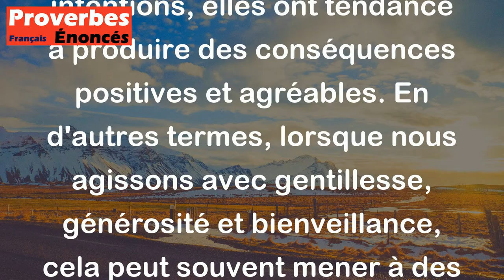Proverbe Turc - Une bonne intention amène toujours d'heureux résultats.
Ce proverbe turc "Une bonne intention amène toujours d'heureux résultats" signifie que lorsque nos actions sont motivées par de bonnes intentions, elles ont tendance à produire des conséquences positives et agréables. En d'autres termes, lorsque nous agissons avec gentillesse, générosité et bienveillance, cela peut souvent mener à des résultats positifs et satisfaisants. Ce proverbe met en avant l'importance de l'intention derrière nos actions et souligne que les bonnes intentions peuvent conduire à des résultats heureux.